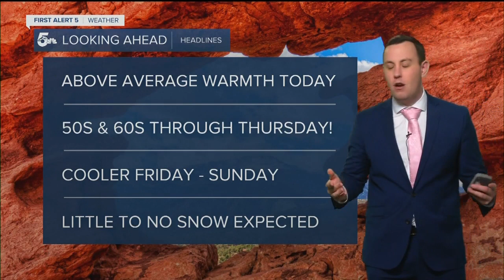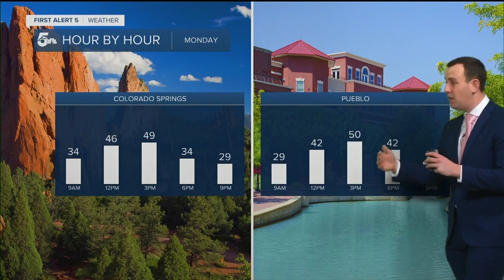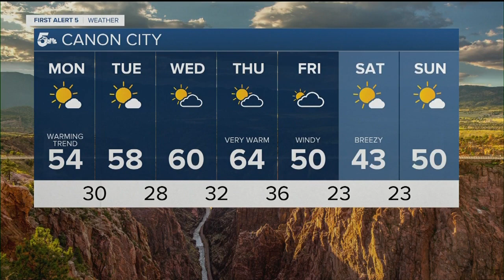Warmer than normal today with even warmer air tomorrow!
The weather is going to be a bit of a snooze fest this week with warm and dry conditions through Thursday!